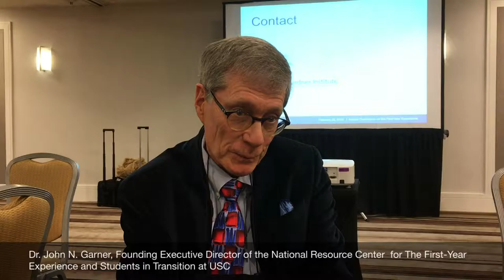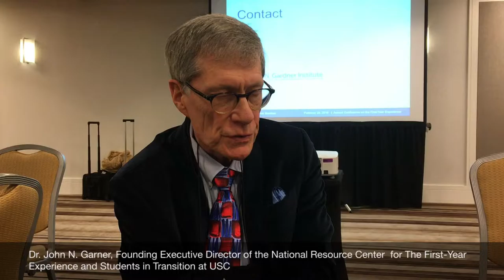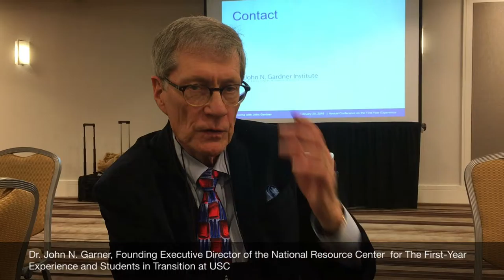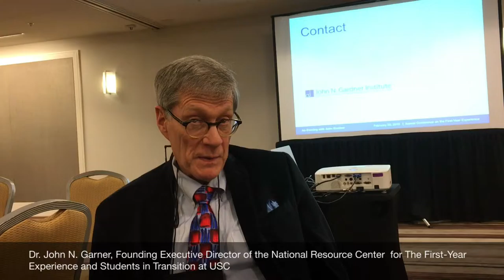Connecting the Big Picture, Dr. John Gardner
What type of First Year Seminars exist? What are the three primary student learning outcomes of a First Year Seminar?